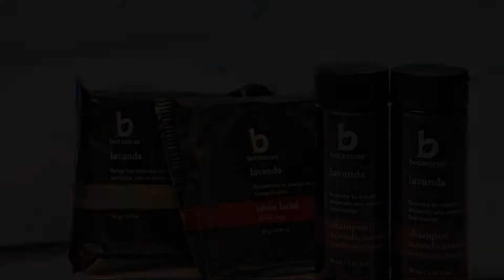Fiesta Inn Xalapa, Xalapa, Mexico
About Property:
You're eligible for a Genius discount at Fiesta Inn Xalapa! To save at this property, all you have to do is sign in or register.
This hotel is located next to Xalapa’s Las Animas Shopping Centre and Natura Park. It offers an indoor pool, fitness centre and air-conditioned rooms with free Wi-Fi, cable TV and a coffee-maker.
The Fiesta Inn Xalapa’s bright restaurant serves Mexican and international food. It has a stained glass ce...
Property Type: Hotel
Address: Carretera Xalapa-Veracruz, km. 2.5, Colonia Las Animas, 91190 Xalapa, Mexico
Searching For
1. Fiesta Inn Xalapa - Xalapa - Mexico
2. Fiesta Inn Xalapa - Xalapa - Mexico Address
3. Fiesta Inn Xalapa - Xalapa - Mexico Rooms
4. Fiesta Inn Xalapa - Xalapa - Mexico Amenities
5. Fiesta Inn Xalapa - Xalapa - Mexico Offers and Deals
Audio Credit:
Track Title: Subway Dreams
Artist: Dan Henig